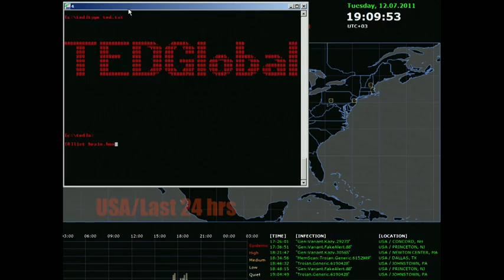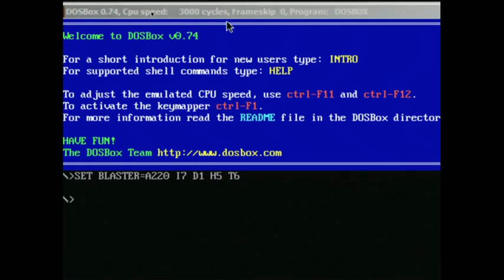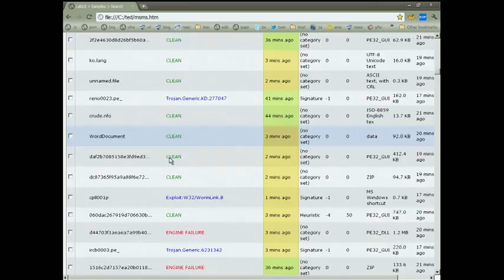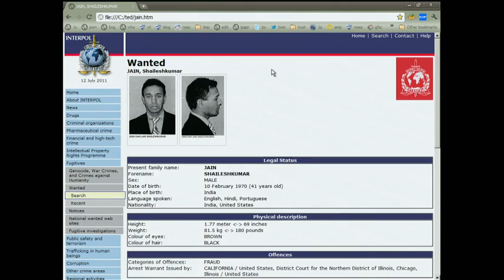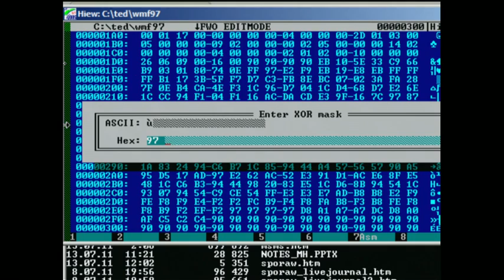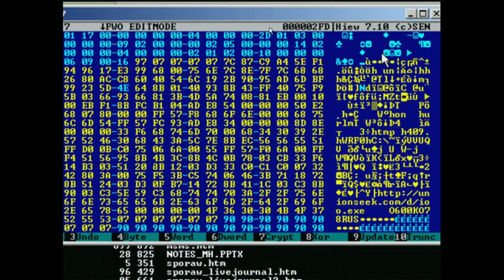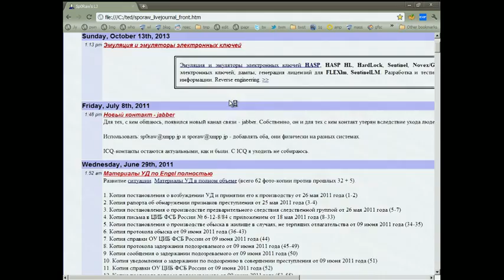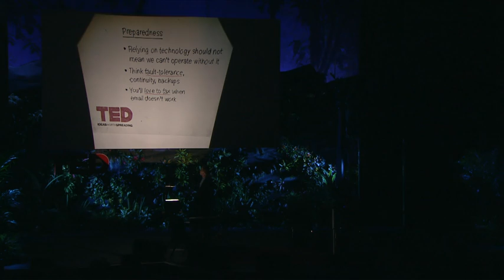ミッコ・ヒッポネン 「ウィルスと戦い、ネットを守る」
最初のPCウィルス(Brain.A)が現れてから25年が経ちますが、かつては単に煩わしいだけだったものが、今や犯罪や諜報活動のための洗練された道具へと進化しています。コンピュータセキュリティの専門家であるミッコ・ヒッポネンは、私たちの知るインターネットがそのような新手のウィルスにより脅かされるのをどう防げるだろうかと問いかけています。